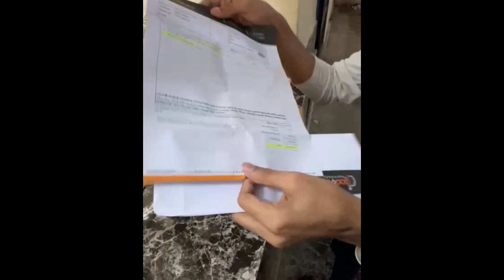Poco X6 Pro 5G Unboxing 🔥 Best Gaming Device..? Mr Topu Gaming New Video